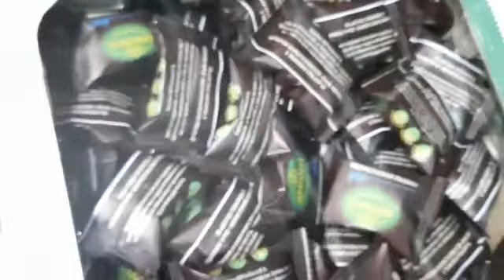Конфеты Мультизлак DARK Аманти 0.5кг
Отправка и доставка товара  возможна Новой почтой, Укрпочтой, Деливери, Justin
Самовывоз со склада :  Запорожье, ул.Гоголя, 30